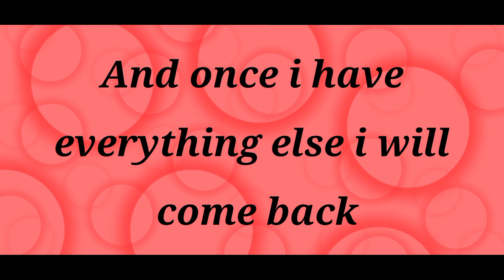Why i haven't been posting in a while